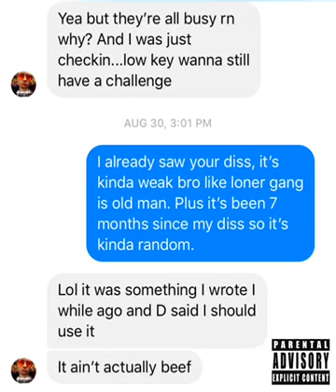Yung Alone - VIXL (Official Diss Track)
Loner Gang Productions 2022
Loner Gang Records 2022